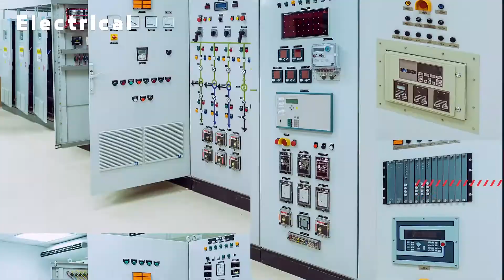Cooke & Sons (CANDS) Commercial